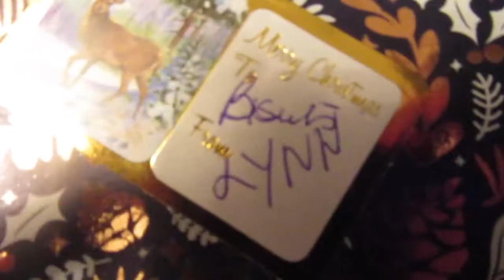VLOGMAS #19 - Show Offs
Short vlog today but we are getting very close the Christmas now ! Hope you enjoyed the video!